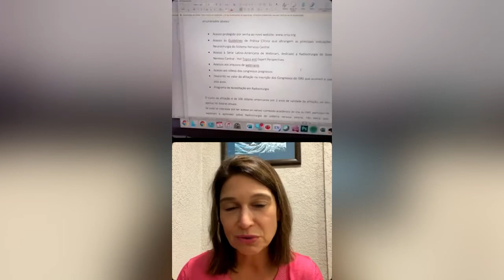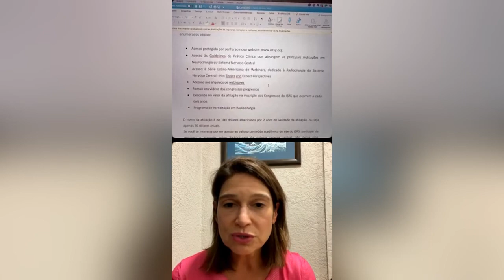Bate-Papo SBN - Afiliação Conjunta SBN e ISRS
Live com a Dra. Alessandra Gorgulho sobre o novo benefício aos associados da SBN: Afiliação conjunta da Sociedade Brasileira de Neurocirurgia e a International Stereotactic Radiosurgery Society.